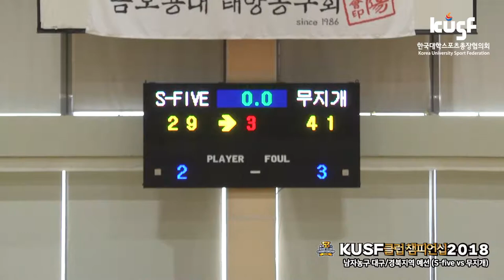[KUSF 클럽챔피언십 2018] 180701_농구(남)_대구경북_예선4경기_S-five vs 무지개 다시보기